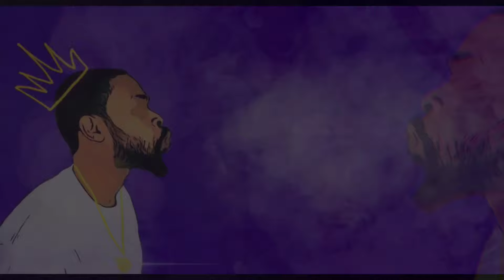Lady Accused Black Man Of Stealing Her Son’s Phone Ends Up Making A Fool Of Herself!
Second Channel

Follow this channels story for Merchandise
Text (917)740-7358 For Breathe Easy Shirts & other merch on story's